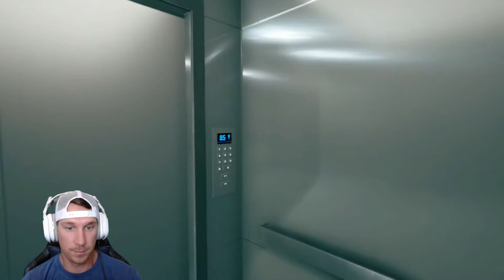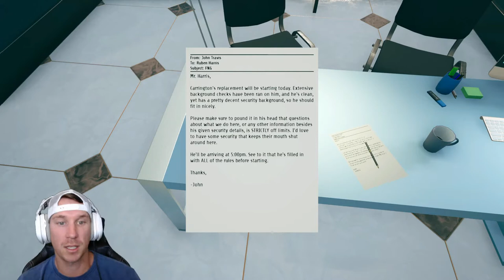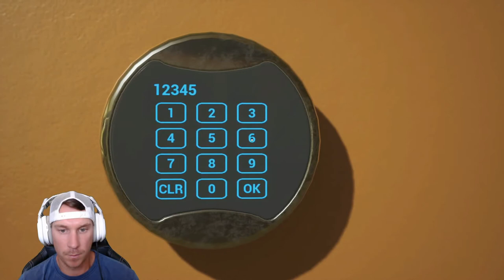The Tower | DEMO PLAYTHROUGH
This is a DEMO play through! The game is still TBA (To Be Announced)

ABOUT-
It’s your first day as a security guard for one of the most secure buildings in the city. But your first day becomes your worst day when an explosion rocks the building, blocking stairwells and disabling elevators. It’s now up to you and the remaining guards that are still alive to push back and find out who’s behind all of this.

The Tower is an action-packed first-person shooter created by a single developer. It mixes tense combat, challenging puzzles, and a constantly unfolding story.